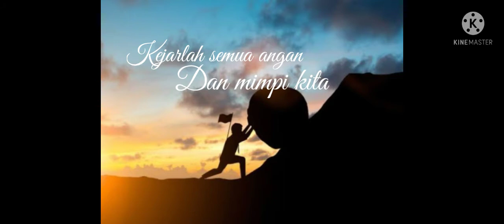Disaat apa yg kita perjuangkan gagal dan sia2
Wicks wicks chanel